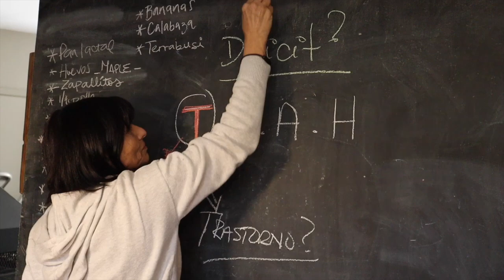Ep. 107: cuando el TDAH se mete en tu tratamiento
Si te gusta nuestro contenido, dona aca!